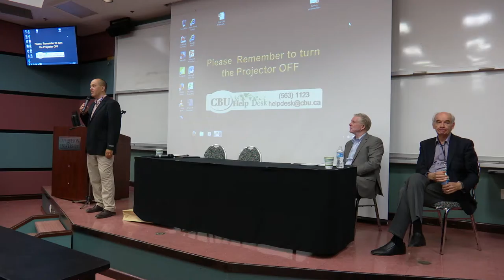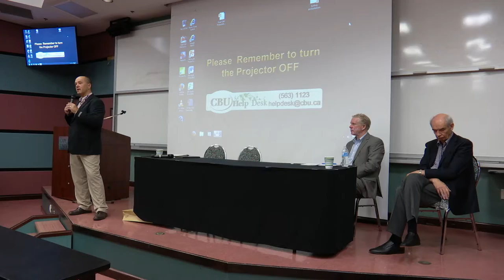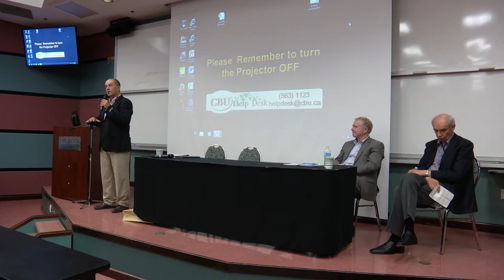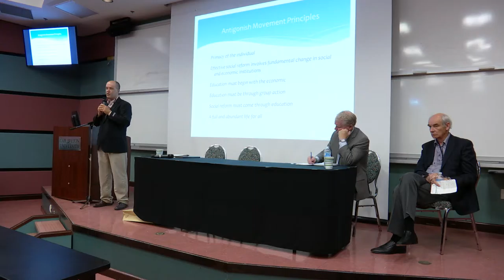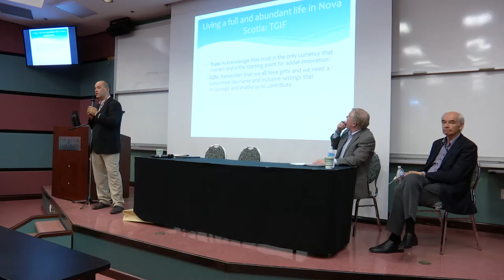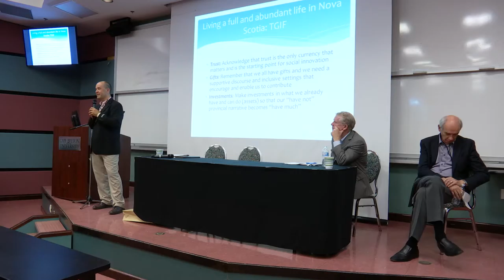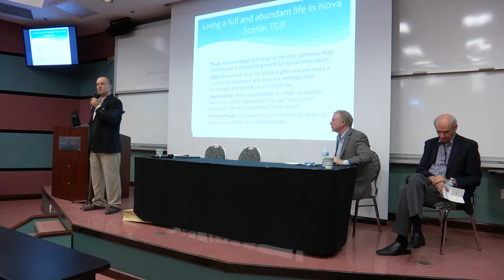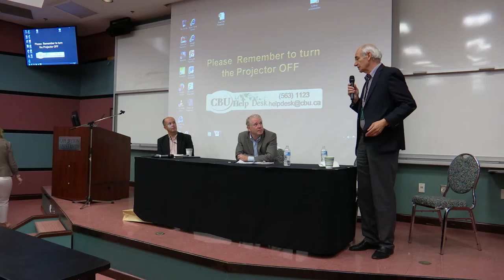Panel Discussion (Community Innovation and Social Enterprise Conference )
Panel Discussion on economic renewal: building on the One Nova Scotia report

Panelists:
Phil Davison, St Francis Xavier University Extension
Danny Graham QC, Engage Nova Scotia
Rankin MacSween, New Dawn Enterprises